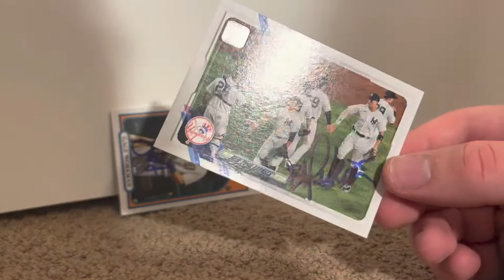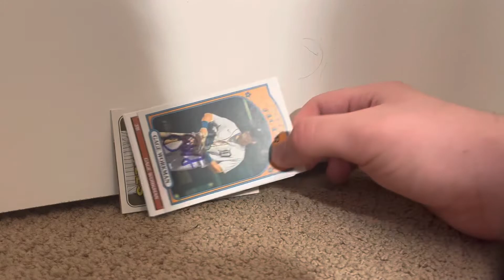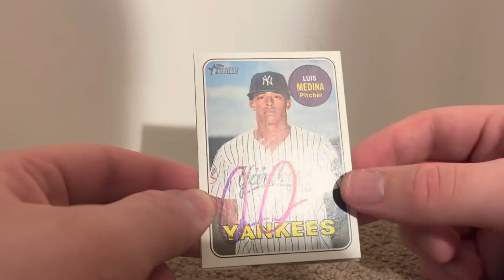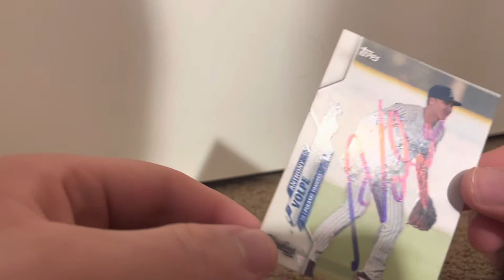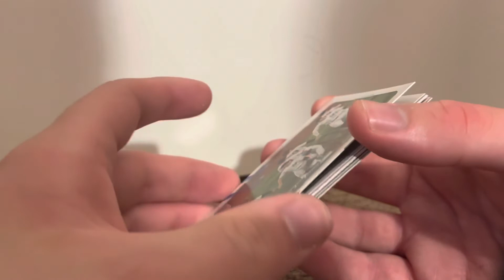Erie Seawolves @ Somerset Patriots IP Recap! *TOP 10 PROSPECT*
Got the main guy! And probably gonna be my best graph this year